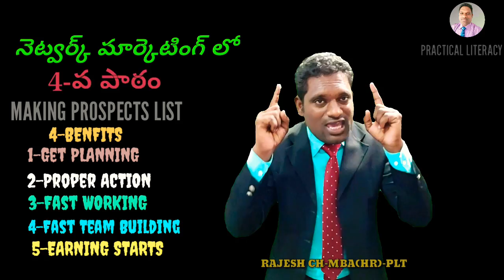4th LESSON in NetwOrk Marketing in telugu by rajesh//The Benfits& Importance of PROSPECTS BUILDING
hello friends... this is the 4th lesson in NETWORK MARKETING business success build & basiscs training series.
 if you go tgrough these below videos you can easily understand to prepare or make the PROSPECTS LIST.